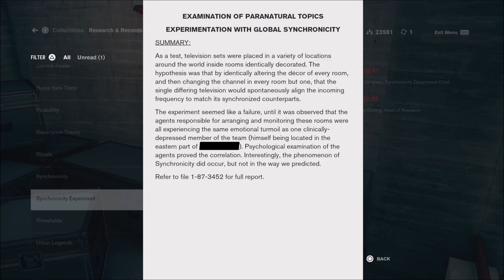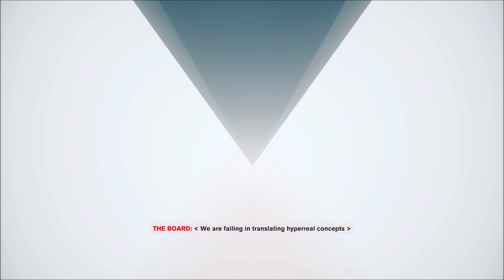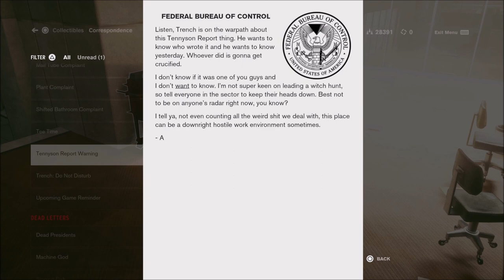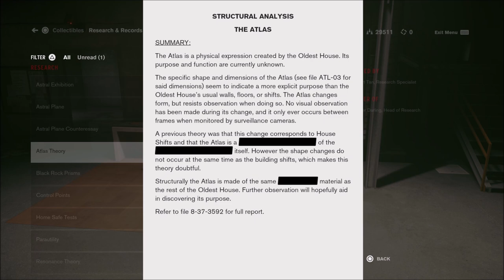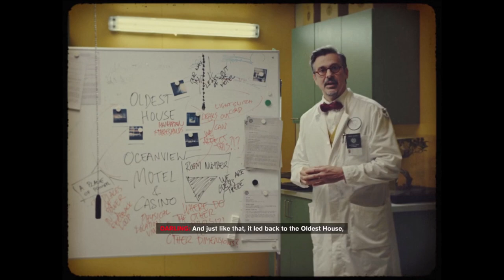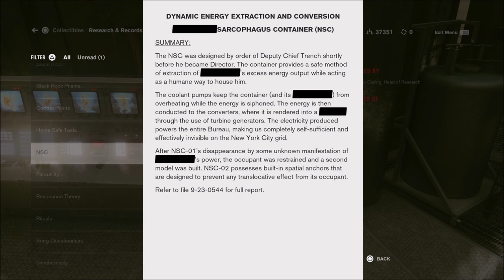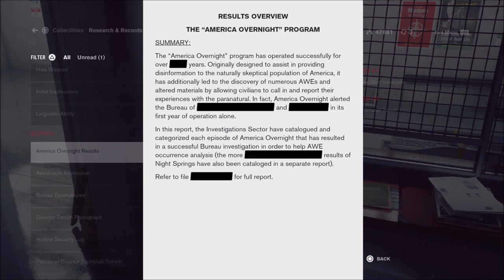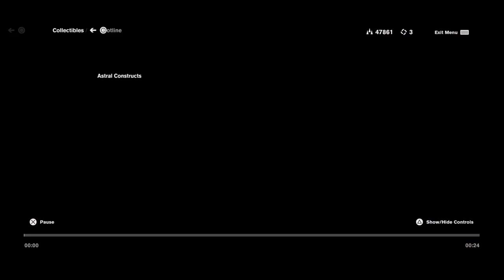The References Begin